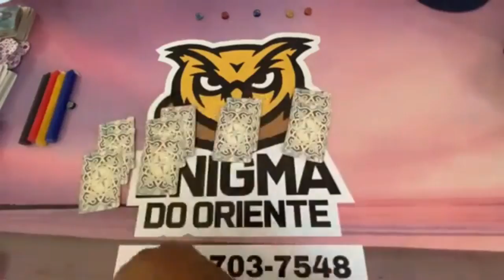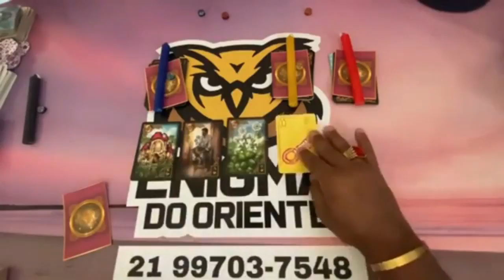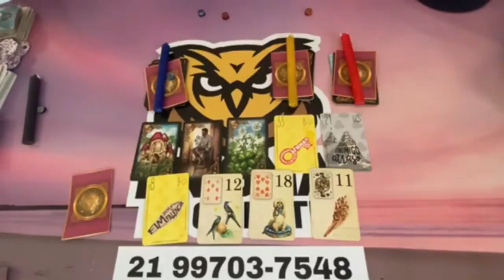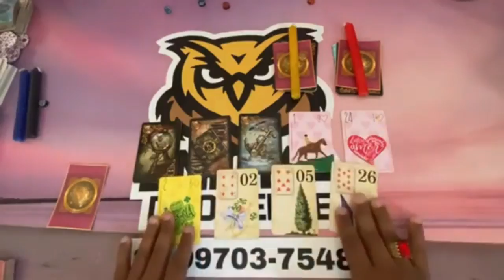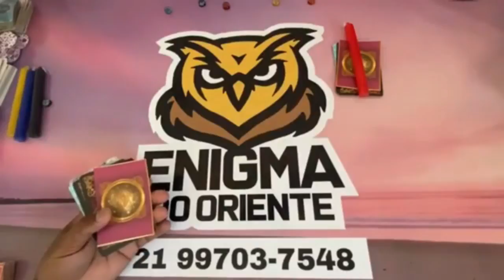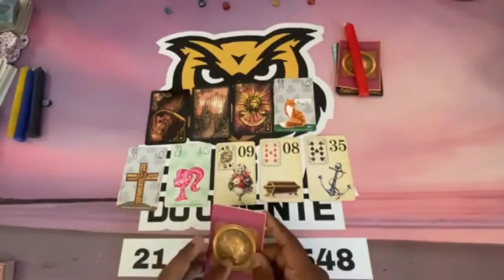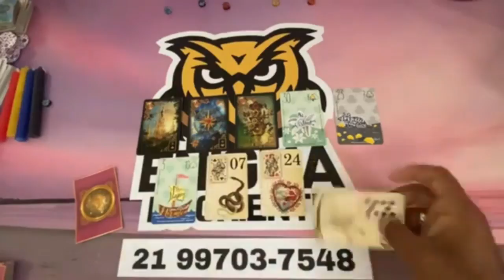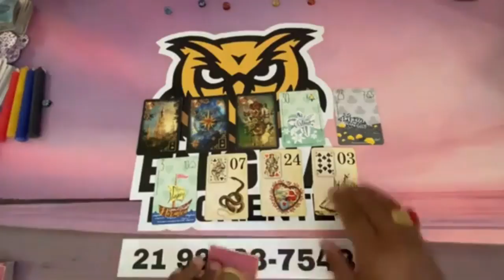ELE (A) VAI PENSAR EM MIM HOJE? | TAROT RESPONDE | BARALHO CIGANO RESPONDE ♥️♠️♦️♣️ TAROT DE HOJE